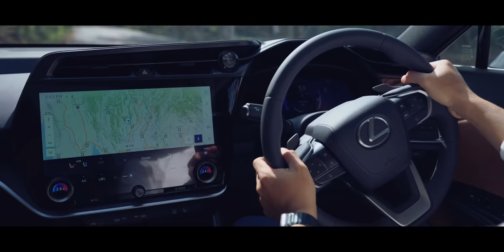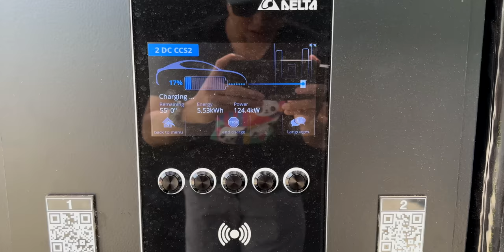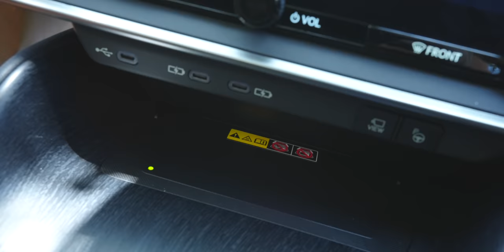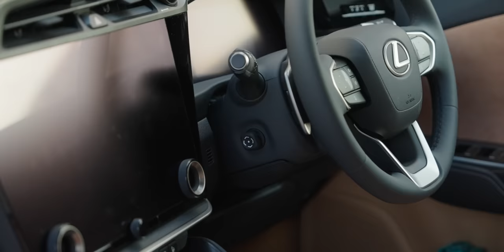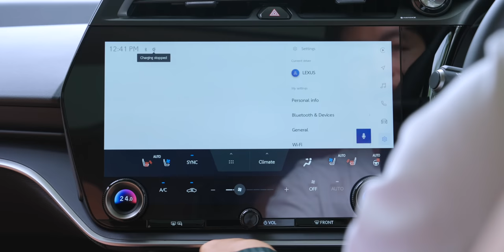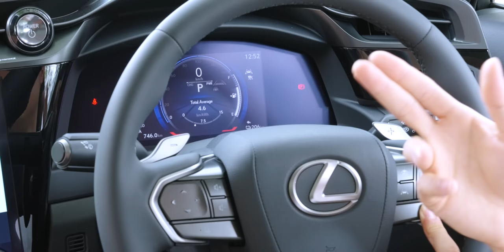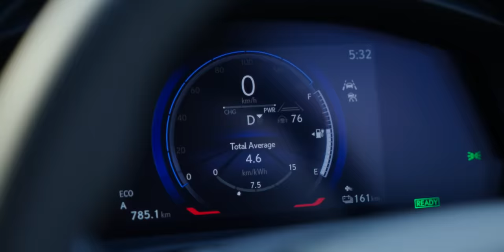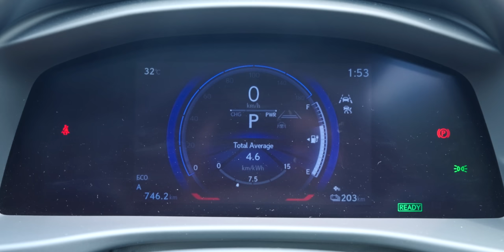รีวิวเต็ม LEXUS RZ 450e ขับ กทม. - เชียงใหม่ พร้อมความเห็นจากใจจริง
ตั้งแต่ได้เห็นการเปิดตัวที่งาน Motor Show 2023 เมื่อมีนาคมที่ผ่านมา ผ่านมา 2 เดือนได้ขับใช้งานจริงวิ่งจาก กทม. ไปเชียงใหม่ เรียนรู้นิสัยของรถและลองอะไรหลาย ๆ อย่างกับ The New All-Electric Lexus RZ 450e เราบอกเล่าให้ชมกันในคลิปนี้ครับ ตามไปชมกันได้เลย
00:00 - เปิดคลิป
00:45 - Lexus RZ 450e
01:30 - มิติตัวถัง
02:24 - Exterior Design
12:20 - Interior Design
27:38 - ระบบ Infotainment
41:47 - Motor and Battery
44:29 - ประสบการณ์ขับขี่
58:59 - สรุปส่งท้าย